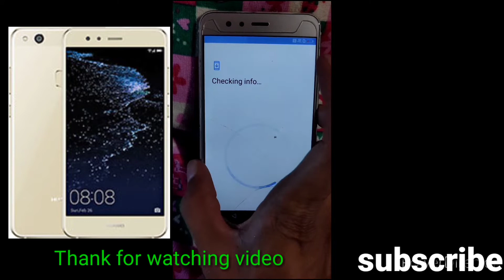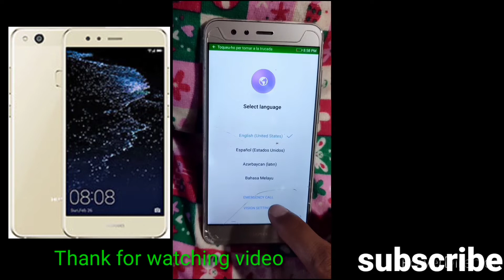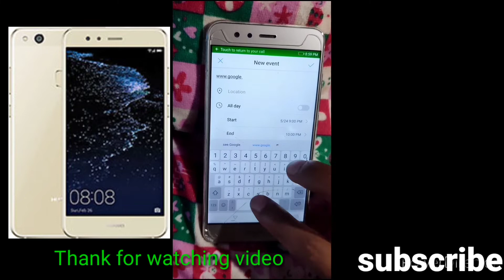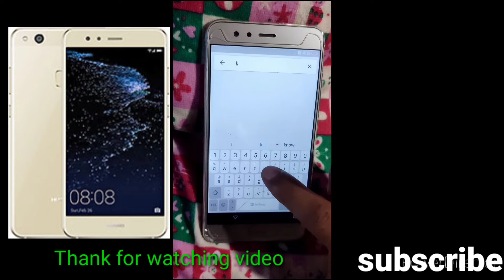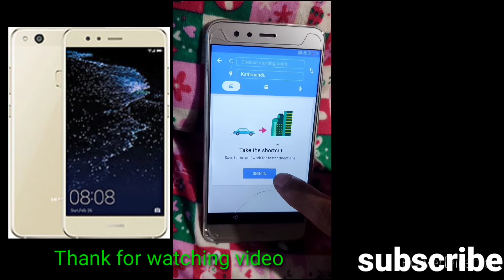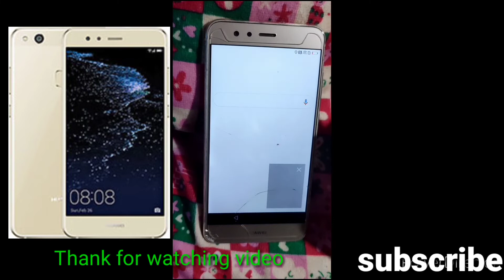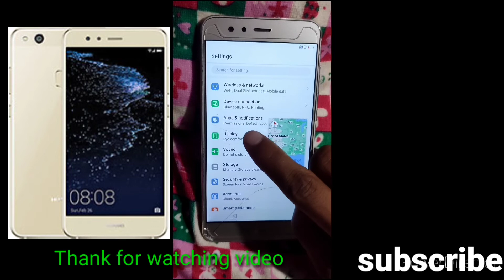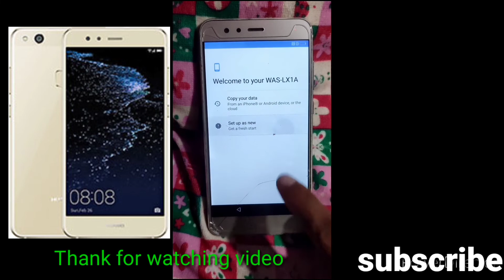FRP Bypass of Huawei P10 lite / Google account bypass of Huawei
frp bypass of Hauwei p10 lite
Google account bypass of Hauwei without pc